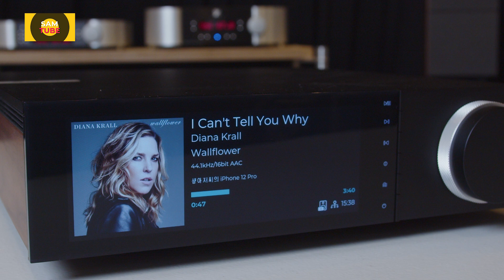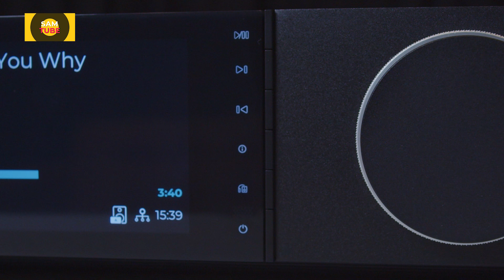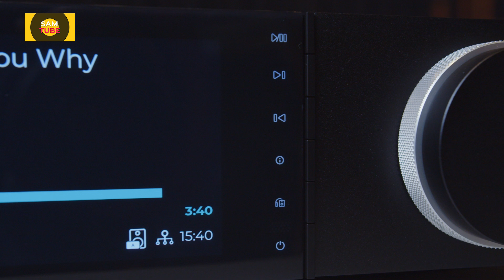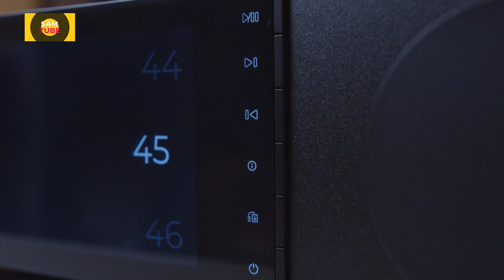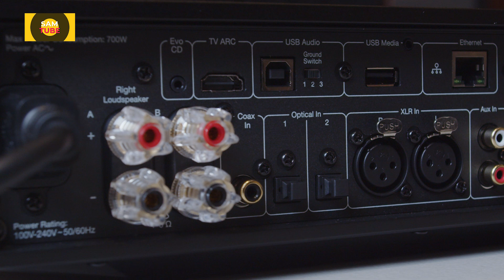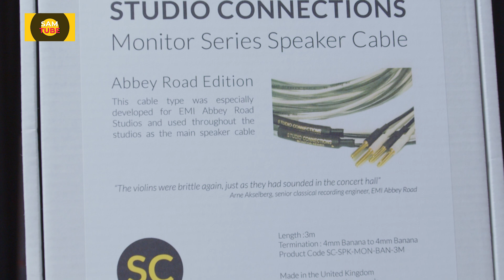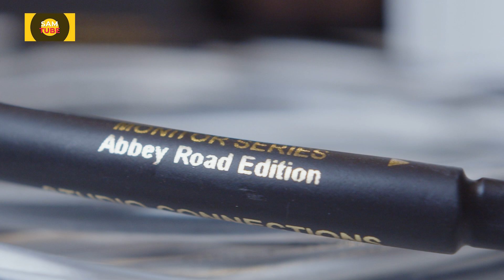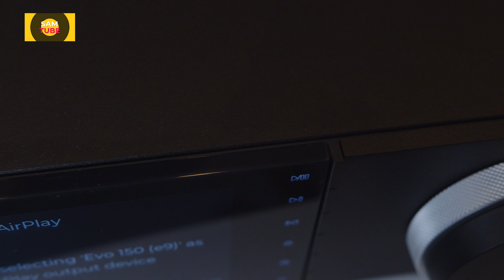샘아저씨가 무얼 쏜다는 건지 ㅎ 함 보시죠~ 점화합니다.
첫 편 시작합니다.
내용은 보시면 압니다 ^^
이 제품을 노리시던 분
이 제품을 모르시는 분
모두에게 쏩니다.

가격은 399만원, 요령은 아래와 같습니다.

*예금주: (주)오디트
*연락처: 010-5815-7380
구매확인 및 문의는 상기 연락처로 연락하시면 됩니다.
(휴무일에는 바로 전화수신이 되지 않을 수 있으니 문자로 연락희망하시면 확인되는 대로 연락드릴겁니다 ^^)

00:00 오프닝
04:47 제품 설명
09:26 패키지 구성
12:52 시청
21:59 사운드 특성
24:16 클로징